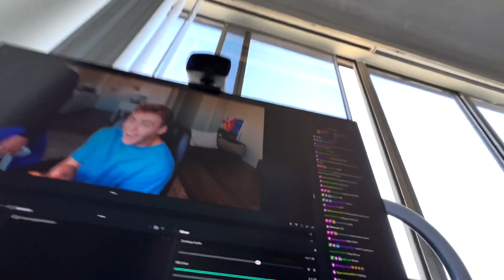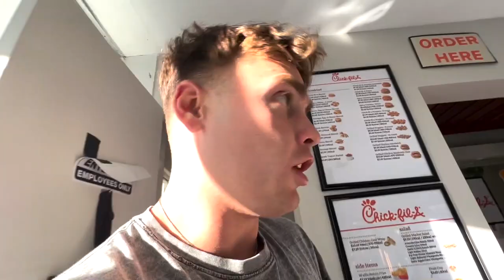THEY TRIED TO BREAK INTO MY HOUSE!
After settling down after a long week of back-and-forth with the Team RaR house to A ton of other random stuff that keeps getting￼￼ in the way! When I finally made it home the other day in peace and quiet all of a sudden the worst sound of terror struck! None of this makes sense you’ll just have to watch the video to￼ understand!￼